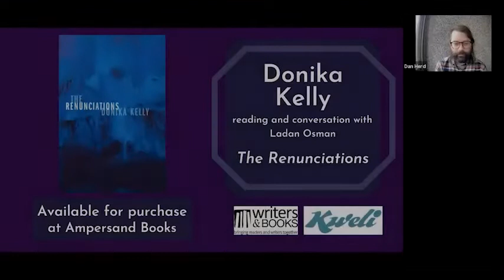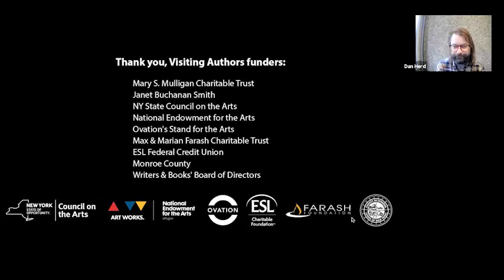Donika Kelly: Visiting Author Series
Donika Kelly in conversation with Ladan Osman, author of Exiles of Eden.

The Renunciations is a book of resilience, survival, and the journey to radically shift one’s sense of self in the face of trauma. Moving between a childhood marked by love and abuse and the breaking marriage of that adult child, Donika Kelly charts memory and the body as landscapes to be traversed and tended.

“A lionhearted odyssey through the self, a casting aside of old mythologies and traumas in search of new stories fashioned from love and joy. . . . Like some sort of oracle, Kelly offers us the words to create our own destinies.”—Oprah.com.

Donika Kelly is the author of The Renunciations (Graywolf, 2021) and Bestiary (Graywolf), recipient of the Cave Canem Poetry Prize, Hurston/Wright Legacy Award for Poetry, and Kate Tufts Discovery Award.  A Cave Canem fellow and member of the collective Poets at the End of the World, Kelly has received a Lannan Residency Fellowship and a summer workshop fellowship from the Fine Arts Work Center. Her poems have been published in The New Yorker, The Atlantic online, The Paris Review, and Foglifter. She lives in Iowa City and is an Assistant Professor at the University of Iowa, where she teaches creative writing.

Somali-born poet and essayist Ladan Osman is the author of Exiles of Eden, a work of poetry, photos, and experimental text, and The Kitchen-Dweller’s Testimony, winner of the Sillerman First Book Prize, and the chapbook Ordinary Heaven, which appeared in the box-set Seven New Generation African Poets.

Buy your books at  Ampersand and join the conversation!

Donika Kelly:
The Renunciations
Bestiary

Ladan Osman:
Exiles of Eden